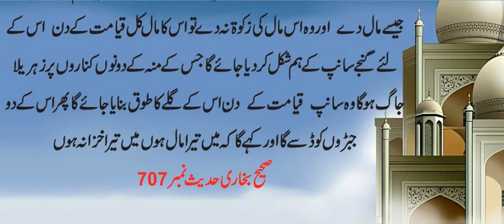Hadees of Hazrat Muhammad saw || Hadees Mubarak|| Beautiful Hadees e Nabvi saw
Hadees Sharif
Hadees mubarak